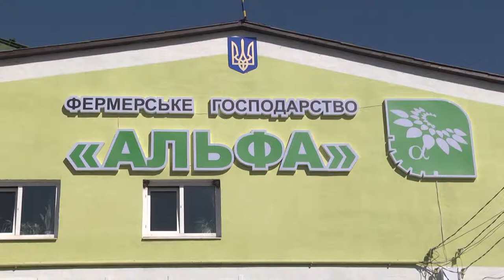Уборка урожая в Фермерском хозяйстве "Альфа"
Партнер показа В фермерском хозяйстве «Альфа» на Золочевщине собирают урожай зерновых, активно заготавливают солому, сенаж и сено. Инновационные технологии в управлении аграрным предприятием позволили директору Виктору Белинскому сделать «Альфу» одним из самых успешных в области.